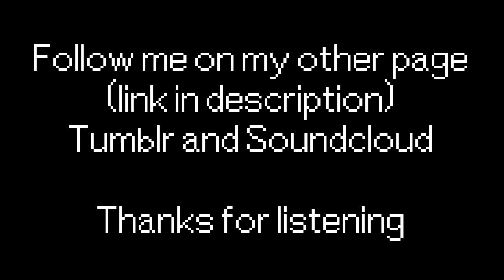Celtica - Apollo Justice + Miles Edgeworth Remix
A celtic remix.